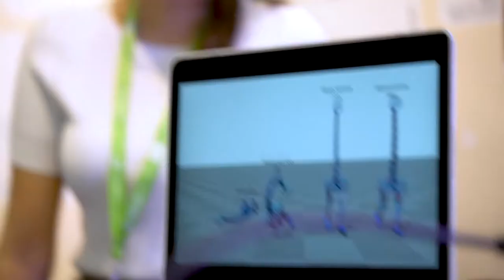EUCYS 2018 - short stories by jury member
Maryia Lyubenova, jury member at Eucys 2018, says the gender gap in STEM has narrowed in recent years thanks to international competitions such as EUCYS.